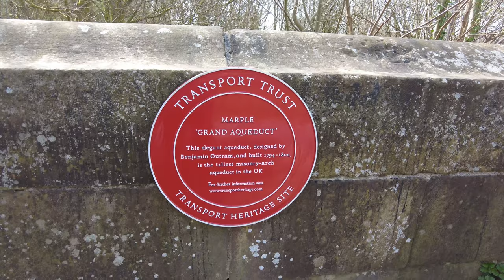169-Exciting Narrowboating Adventures: Our Future Cruise Plans And A Walk To Marple Aqueduct!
Our Narrowboat Quest - Exciting Narrowboating Adventures: Our Future Cruise Plans And A Walk To Marple Aqueduct!

We continuously cruise the Inland waterways of England and Wales , living off grid on our Narrowboat Dunworkin.

We talk about our future cruising plans and future vlogs.

We take a “20 mile” stroll down Marple Locks to Marple Aqueduct, passing a combination of park land and wooded valley.  The superb aqueduct has an even bigger railway viaduct running alongside it.

We then leave Marple Junction and cruise down the Macclesfield Canal passing Goyt Mill,  the only cotton mill left of those built in the Marple area.
We continue south in a cutting through High Lane and Higher Pointon, in our quest for an isolated mooring. We finally moor at Adlington Basin opposite Lyme View Marina.

Or if you wish to show your appreciation by contributing to a cup of coffee you can do so at -:

If you want to see our journey from the beginning, here’s a link to the playlist.